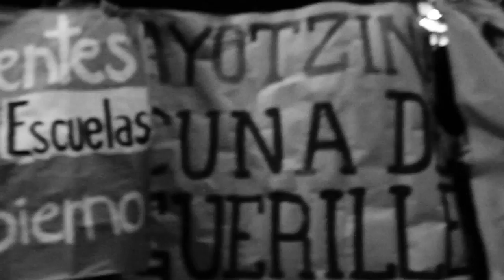UnaLuzPorAyotzinapa 1711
El EZLN manifestó que se sumaría a la jornada de este 22 de octubre UnaLuzPorAyotzinapa, por la presentación inmediata con vida de los 43 estudiantes normalistas de Ayotzinapa y por la liberación inmediata de los 2 presos yaquis

"En demanda por la presentación con vida de los 43 normalistas desaparecidos y castigo a los responsables de los asesinatos y desaparición forzada, así como por la exigencia de libertad incondicional para los hermanos yaquie Mario Luna Romero y Fernando Jiménez Gutiérrez, el Ejército Zapatista de Liberación Nacional se sumará a las acciones del día 22 de octubre del 2014 a las 18 hrs.

Como parte de esa jornada global, los pueblos zapatistas iluminaremos con nuestra pequeña luz algunos de los caminos que nuestros pasos andan.

A la orilla de carreteras, caminos de terracería, caminos de extravío y brechas, los pueblos zapatistas uniremos nuestra indignación a la de nuestros hermanos de ayotzinapa y al heroico Pueblo Yaqui.

Aunque pequeña, nuestra luz será una forma de abrazar a quienes hoy hacen falta y a quienes su ausencia duele.

Que esa luz muestre que no estamos solos en el dolor y en la rabia que visten los suelos del México de abajo.

Por que es con rabia y rebeldía, y no con resignación y conformismo, como abajo nos dolemos".

Hola México !!! Compañeras, compañeros y compañer@s los invitamos a participar con nosotros del 21 de diciembre de 2014 al 3 de enero del 2015, en las actividades que realizaremos dentro del Festival Mundial de las Resistencias y las Rebeldias contra el Capitalismo. Espejo30 Espejo30
QUE LA RUTINA NO TE SEA INDIFERENTE!!!